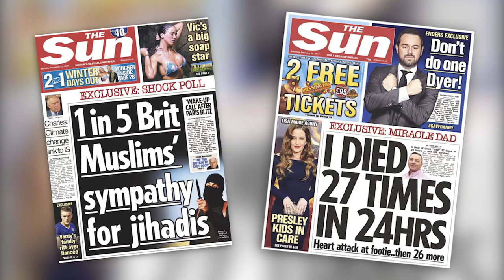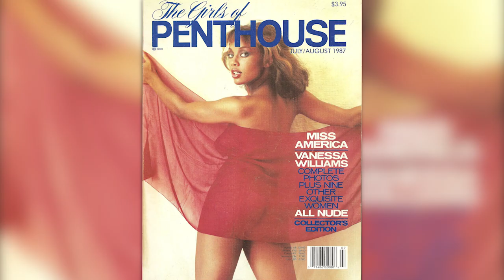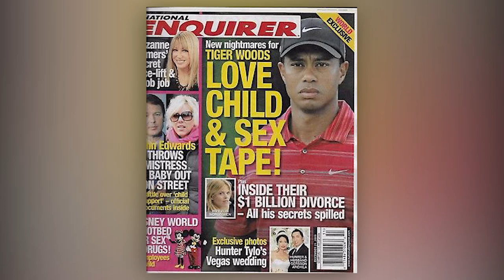Top 10 Celebrity Scandals You Forgot About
Binge-Worthy Network is the #1 place for TV shows, entertainment, and celeb related content.

Hollywood movie stars and films are a big part of American pop culture.